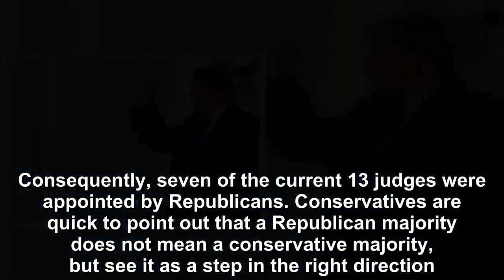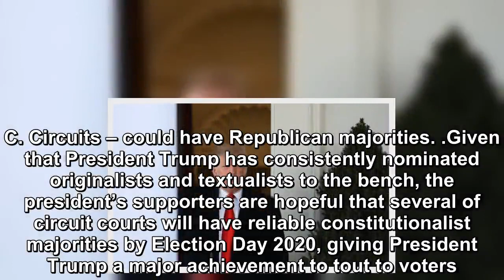Donald Trump flipped the first federal appeals court to a Republican majority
America is geographically divided into 13 federal appeals courts. For example, the Third Circuit includes Pennsylvania, New Jersey, Delaware, and Puerto Rico. The Senate confirmed Matey by a vote of 5